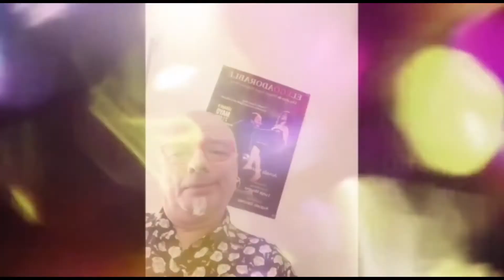LOS DIRECTOS DE TM, Marisa del Prado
Entrevista a la comunicadora, locutora, periodista freelance Marisa del Prado, en el programa de Instagram en directo de nuestro magazine TM Talentos de Málaga LosDirectosDeTM.